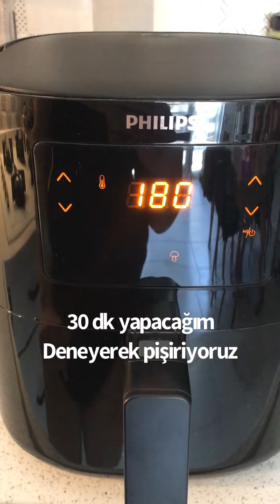Airfryer 2. Deneme enfes çıtır çıtır mantar kabak patates kızartması- philips